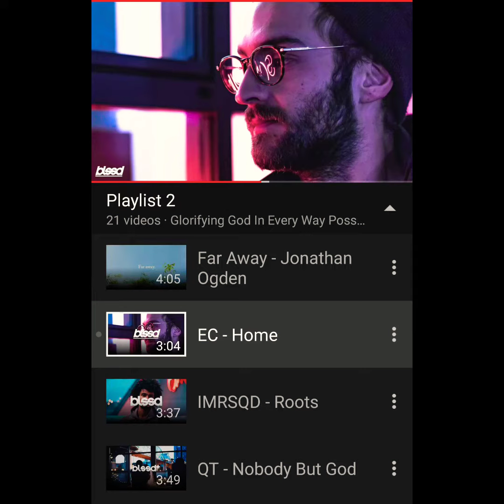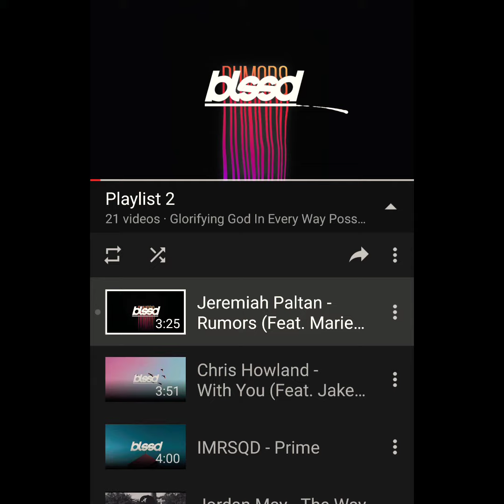Word of the Day* MY PLAYLIST 2🔥🔥